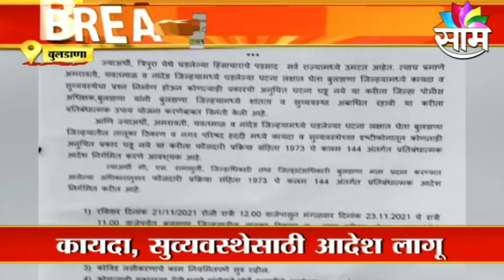Buldhana | जिल्ह्यात तीन दिवस कलम 144 लागू, जिल्ह्यातील 13 तालुक्यात आदेश लागू